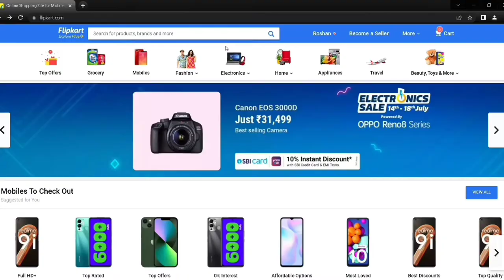Best Hair Dryer Blower under Rs 500 | NOVA NHP-8100 | Tamil Not Sponsored | Legends Attraction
Best hair dryer under Rs 500. As we go in this video i had shared some stuff about the hair dryer that i had explained pros and cons about the hair dryer. And some myth about the hair dryer

Product link

NOVO NHP-8100 Hair Dryer